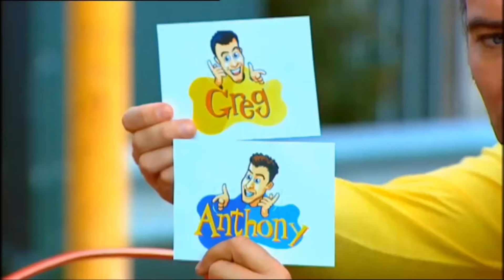The Wiggles: Lights, Camera, Action, Wiggles! (Theme Song) (TV Series 3)